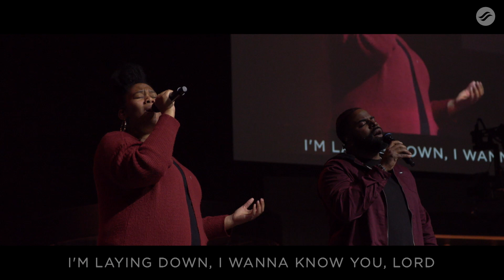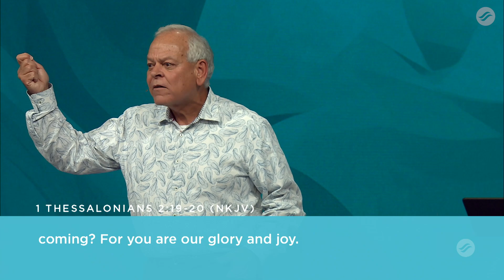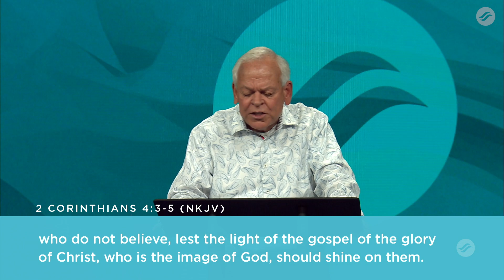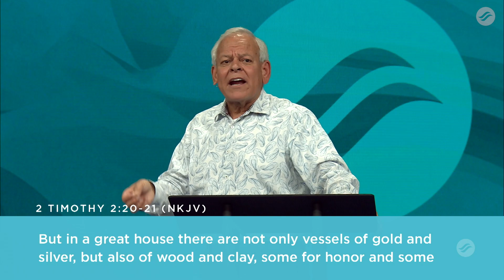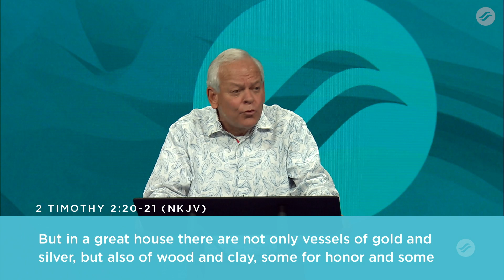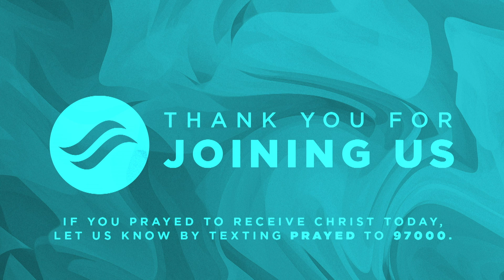"Celebrating 35 Years With Mark & Mary Alice Hoover"